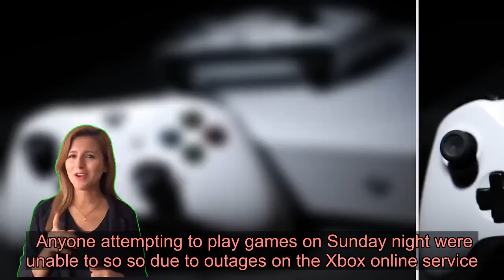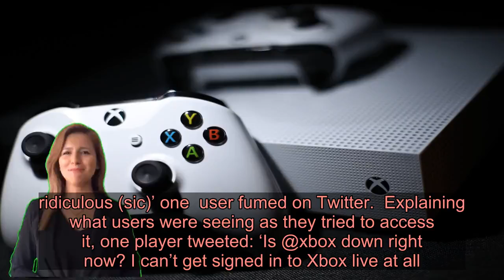Xbox Live users frustrated as servers go down leaving players unable to sign in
Xbox Live players found themselves unable to sign in over the weekend as the servers went down.  Anyone attempting to play games on Sunday night were unable to so so due to outages on the Xbox online service.  This is likely to be unwelcome news to anyone set to go into self-isolation amid the coronavirus outbreak unless a solution is found ASAP.  Xbox confirmed there were experiencing technical difficulties and that they were looking into what had gone wrong.  They also asked players to keep checking in to their official Twitter account for updates on the situation.   Don’t panic – we have a feeling this won’t derail your self-isolation for too long.  Players were updated via a tweet on the support page which read: ‘We understand some users may be experiencing errors with sign in or matching making on Xbox Live, and are currently investigating. Please check back here for details.’    ‘Pay all that money for Xbox live and every other time I go on it the servers are down. ridiculous (sic)’ one  user fumed on Twitter.  Explaining what users were seeing as they tried to access it, one player tweeted: ‘Is @xbox down right now? I can’t get signed in to Xbox live at all. The loading ring keeps spinning and spinning and then a message comes up saying to try again later.’  ‘It was a fun apocalypse until the Xbox Live servers went down’ a further comment read.  Another player raged: ‘How am I supposed to get through 2 weeks of quarantine if @Xbox Live is down?’ Got a story? If you’ve got a celebrity story, video or pictures get in touch with the Metro.co.uk entertainment team by emailing us  , calling 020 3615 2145 or by visiting our Submit Stuff page – we’d love to hear from you.